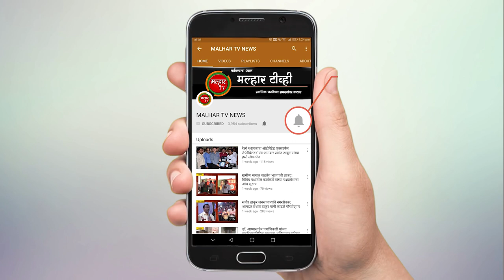पनवेल महानगरपालिकेमध्ये महापौर डॉक्टर कविता चौतमोल यांच्या हस्ते करण्यात आले ध्वजारोहण !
malhartvnews at panvel | पनवेल महानगरपालिकेमध्ये महापौर डॉक्टर कविता चौतमोल यांच्या हस्ते करण्यात आले ध्वजारोहण !